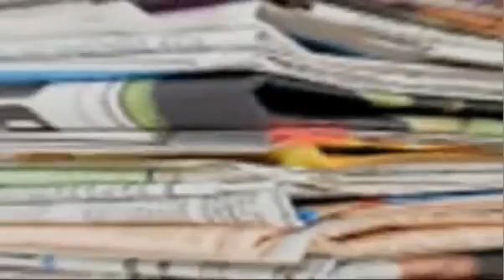Story of the Clyde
Part One of the River Clyde story from the Evening Times